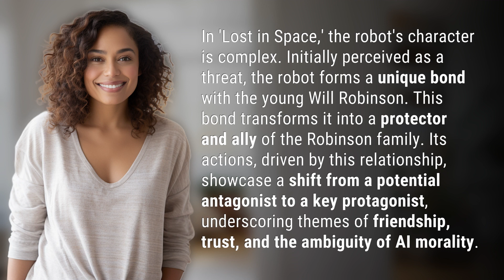Is the robot bad in Lost in Space?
The Evolution of the Robot in Lost in Space 👉 Robot Evolution 👉 From threat to protector, explore the complex character arc of the robot in 'Lost in Space' as it navigates themes of friendship, trust, and AI morality.

Laura S. Harris (2024, February 18.) Is the robot bad in Lost in Space?
    🌐 AskAbout.video